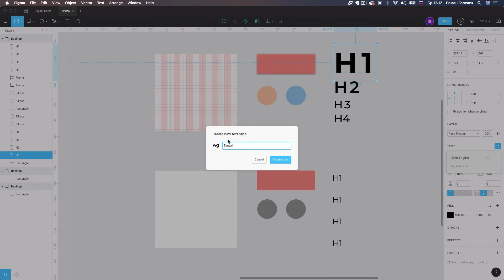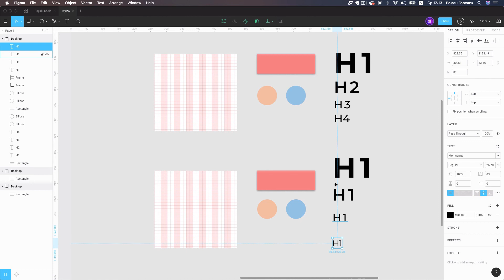10 урок — Стили. Подробный курс по Figma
10 урок — Стили. Подробный курс по Figma

В течение 15 уроков вы узнаете ВСЕ функции в Figma на момент последнего обновления (02.2019)

Мы хотим сделать дизайн доступным для вас, но, к сожалению, знания программ еще не дают тех навыков, которые нужны для того, чтобы делать привлекательный дизайн, который нравится самому.

Для тех кто хочет узнать, как правильно работать с типографикой, композицией, прокачать вкус, html, css, навык общения с клиентами и много других необходимых навыков для дизайнера, мы предлагаем познакомиться поближе с нашим обновленным трехмесячным онлайн-курсом "Наука Интерфейсов"